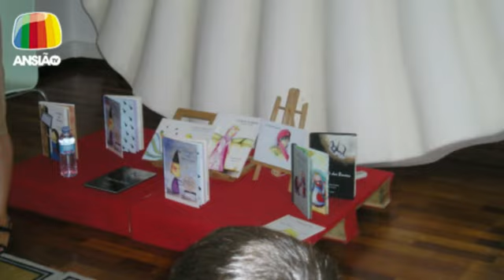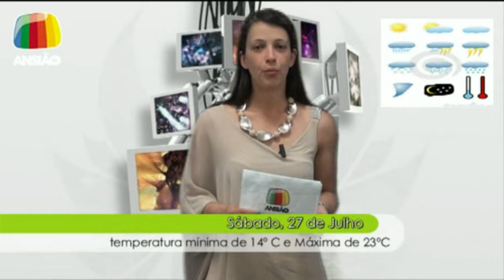26 jul 2013 - Jornal de Sexta - Ansião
26 jul 2013 - Jornal de Sexta:
- Festas do Concelho 2013;
- Comemoração do Dia dos Avós: Inscrições nas juntas de freguesia;
- Biblioteca Municipal de Ansião: "À conversa com...";
- Santiago da Guarda: Exposição de Fotografia "Olhar Ansião 2013";
- Cinema: "Assalto à Casa Branca";
- Meteorologia.